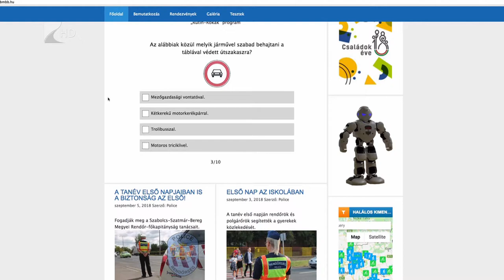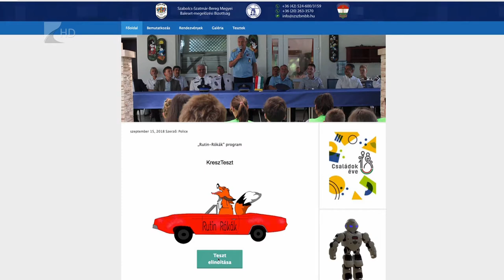Rutin Rókák - Kölcsey Tv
Rutin Rókák címmel indult új baleset-megelőzési program, amelyben a rutinból vezetőket szeretné megszólítani a rendőrség. Ez azért is fontos, mert a balesetet okozók 70 százaléka 5 évnél idősebb jogosítvánnyal rendelkezik. Ez az arány még magasabb lenne, ha a kerékpárosok által okozott baleseteket is beleszámítanák a statisztikákba.